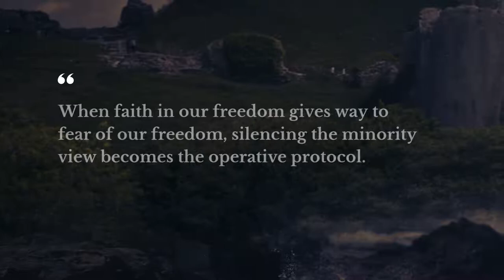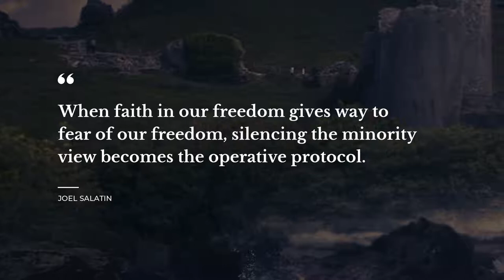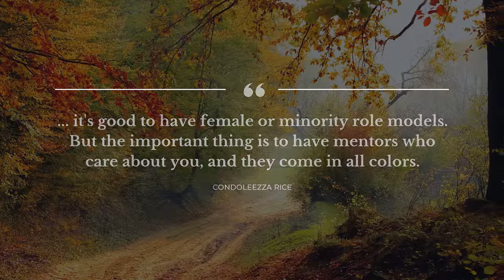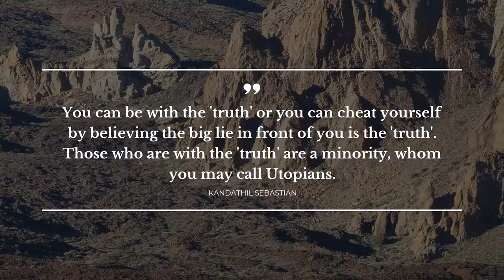15 Quotes about Minority | Daily Quotes | Soul Quotes | Inspirational Quotes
Explore our evergreen collection of top quotes about Minority that were collected by our erudite team of experts. This video contains quotations by such bright minds as Mark Twain, Mahatma Gandhi, Nathanael Kanyinga.
You can read the full list of quotes in video description below.

Daily Quotes is your treasure trove of the most mesmerizing ideas put into words. Each of the beautiful quotes about Minority in this video will change your mind and life by transforming your perception of Minority. Our deep powerful quotes will bring inspiration and let you view your everyday life differently.

There's a way to keep your most favorite quotes about Minority from this compilation: you can copy them from its description and paste into your Facebook / WhatsApp / Snapchat / Tinder / Instagram / Skype status bar to share your worldview.

The 15 most important life quotes about Minority:

1) Whenever you find yourself on the side of the majority, it is time to reform (or pause and reflect).
 ― Mark Twain

2) It does not take a majority to prevail .. but rather an irate, tireless minority, keen on setting brushfires of freedom in the minds of men.
 ― Samuel Adams

3) The only tyrant I accept in this world is the 'still small voice' within me. And even though I have to face the prospect of being a minority of one, I humbly believe I have the courage to be in such a hopeless minority.
 ― Mahatma Gandhi

4) When faith in our freedom gives way to fear of our freedom, silencing the minority view becomes the operative protocol.
 ― Joel Salatin

5) Minority art, vernacular art, is marginal art. Only on the margins does growth occur.
 ― Joanna Russ

6) The Nazis were not right to hate the Jews. But their hating of Jews was not without a cause. No one ever hates without a cause.
 ― Christopher Isherwood

7) Of course, the aim of a constitutional democracy is to safeguard the rights of the minority and avoid the tyranny of the majority. (p. 102)
 ― Cornel West

8) I've never been part of the minority before, never have had to struggle to belong, so I figured I'd milk the experience for all it was worth. Don't they say adversity builds character?
 ― Apol Lejano-Massebieau

9) .. it's good to have female or minority role models. But the important thing is to have mentors who care about you, and they come in all colors.
 ― Condoleezza Rice

10) What an ironic tragedy that an affluent, Christian minority in the world continues to hoard its wealth while hundreds of millions of people hover on the edge of starvation!
 ― Ronald J. Sider

11) When you're the only sane person, you look like the only insane person.
 ― Criss Jami

12) A majority opinion does not represent the ultimate decision because such a view is not unanimous and lacks general will.
 ― Duop Chak Wuol

13) There are two circumstances that lead to arrogance: one is when you're wrong and you can't face it; the other is when you're right and nobody else can face it.
 ― Criss Jami

14) It is not always that the majority are right in a vote of a certain event. If that certain event was with no doubt acceptable to human nature then the minority would not exist.
 ― Nathanael Kanyinga

15) You can be with the 'truth' or you can cheat yourself by believing the big lie in front of you is the 'truth'. Those who are with the 'truth' are a minority, whom you may call Utopians.
 ― Kandathil Sebastian

On Daily Quotes you will discover lots of bright thoughts for any occasion from famous people and characters, quotes for your day-to-day experiences and quotes tops compiled by our outstanding experts.

Our inspiration quotes include not just wise words from real life thinkers, artists, writers, poets, or businessmen. On Daily quotes you will come across quotes from the finest books.

What's the best quote, in your opinion? Have anything better to say about Minority?